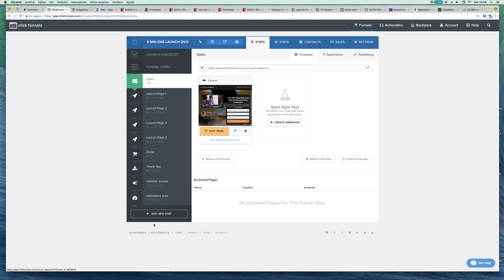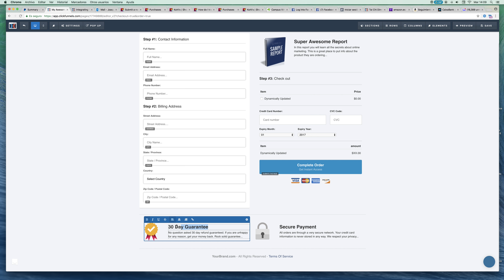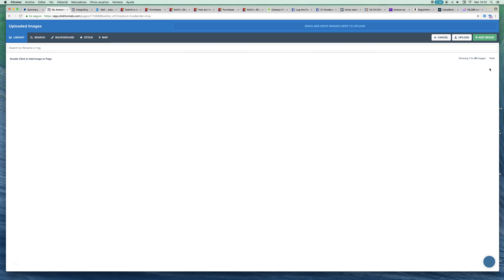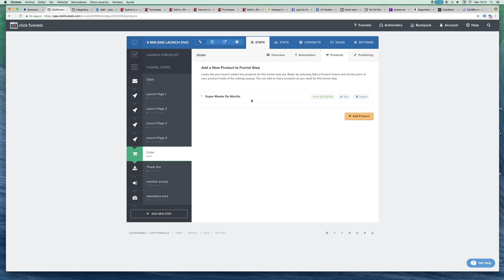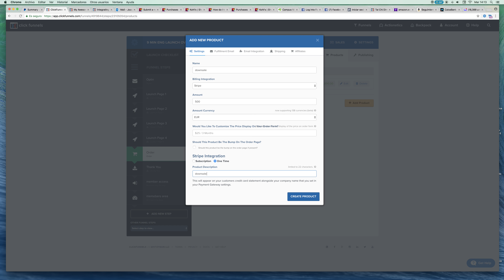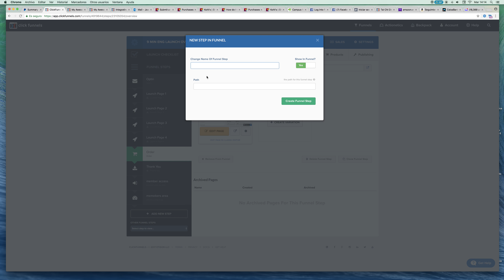crear carrito con CLICK FUNNELS, MEJOR QUE KAJABI Y QUE NINGUNA OTRA PLATAFORMA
SI QUIERES UNA CUENTA GRATIS DE CLICK FUNNELS DURANTE UNOS DIAS DE PRUEBA  ESCRIBEME